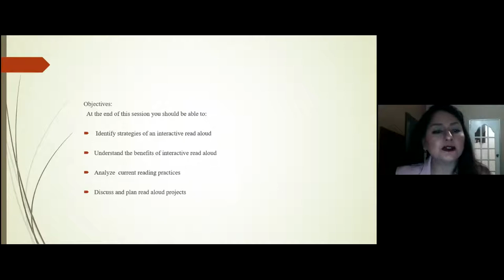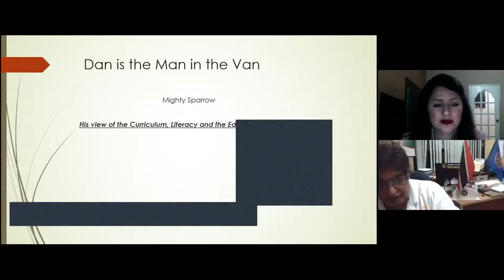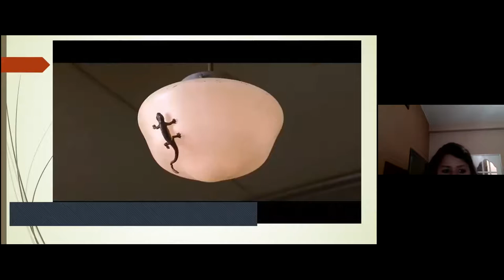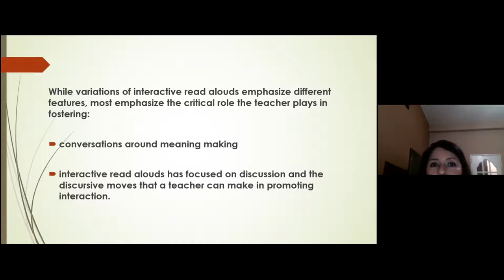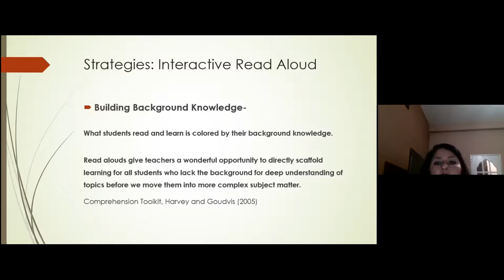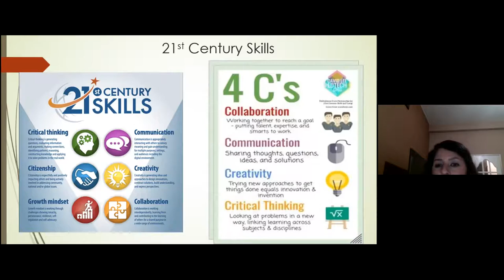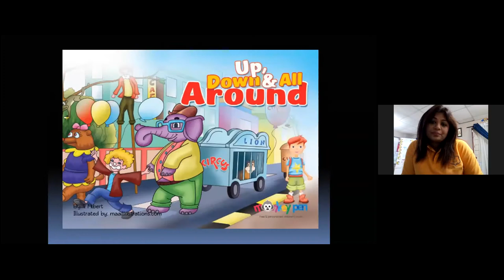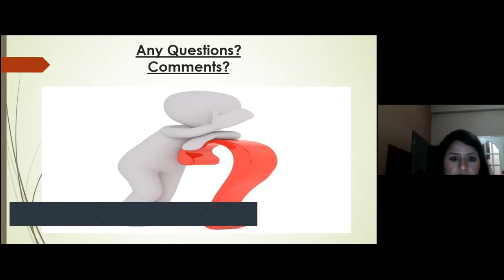Information and Launch session of the joint project - Rotary Literacy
In this video Dr. Nisha Harry, gives an overview of the Literacy Project in the past, inviting Rotary Clubs to host their localized version.

Dr. Nisha Harry is a Lecturer in the area of Education at the University of the West Indies, St. Augustine (UWI). She lecturers in the Master of Education programme, Bachelor of Education and the Postgraduate Diploma in Education programme.

This joint meeting was facilitated by the Rotary Clubs of Felicity-Charlieville, Penal and Point Fortin.